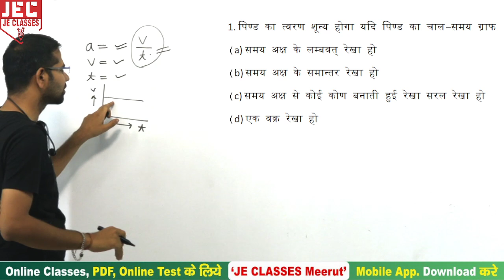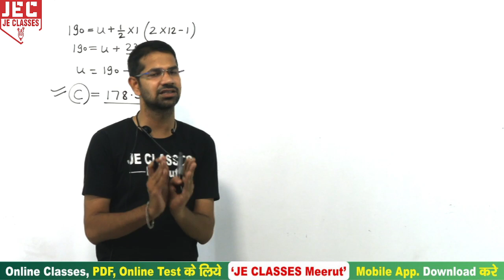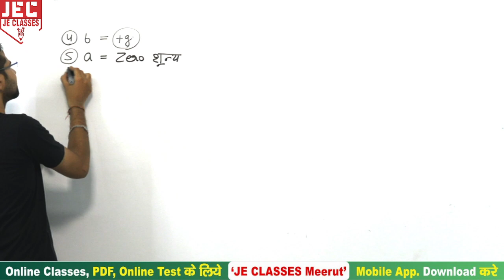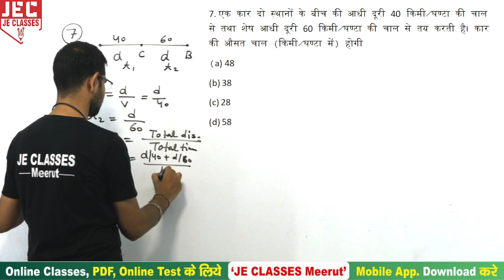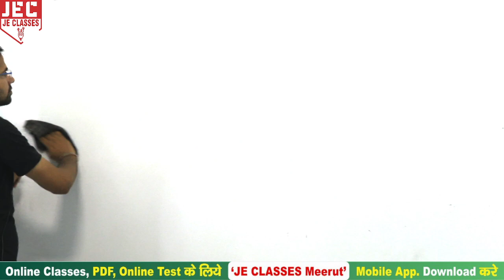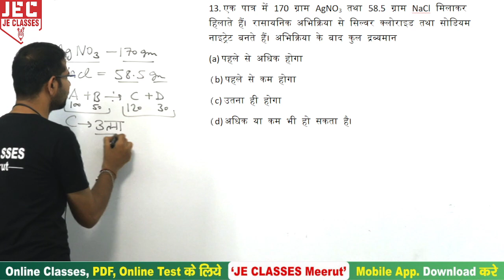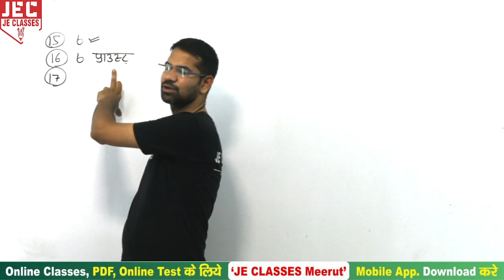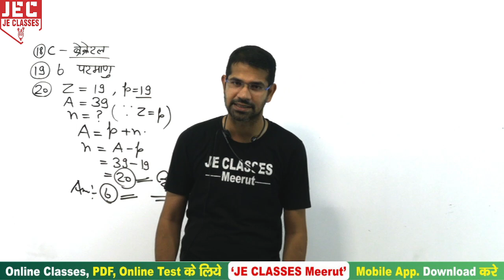#04 UP Polytechnic Entrance Exam 2021 Preparation, Polytechnic exam 2021 JE CLASSES Meerut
प्रिय विद्यार्थियों,

इस वीडियो में पॉलिटेक्निक प्रवेश परीक्षा  के  Science (विज्ञानं ) के सभी  Topics को बहुत आसानी से समझाया गया हैं, आप सभी इस रोचक क्लास को Last तक जरूर देखे एवं अपने सभी मित्रो को ज्यादा से ज्यादा शेयर करे, जिससे अपने पॉलिटेक्निक प्रवेश परीक्षा परिवार के सभी साथी इन निशुल्क(फ्री) चलने वाली क्लास का फायदा ले सके।

India's Best Institute For JUNIOR ENGINEER'स

Support's-

xxxxxxxxxxxxxxxxxxxxxxxxxxxxxxxxxxxxxxxxxxxxxxxxxxxxxxxxxxxxxxxxxxxxxxxxxxxxxxxxxxxxxxxxxx